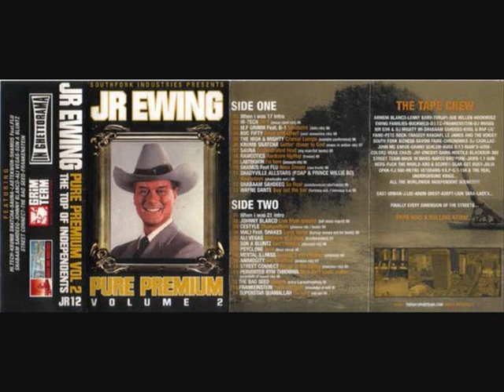JR12 pure premium vol 2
du très très lourd!
tracklist :
FACE A

01 - Jr ewing - Intro
02 - Hi-tech - 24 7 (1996)
03 - Mf grimm & B-1 - Emotions (1996)
04 - Buc fifty - Dead end street (1998)
05 - The high & Mighty - Cranial lumps (1996)
06 - Krumb snatcha - Gettin' closer to god (1997)
07 - Sauna - Orchestrated heat (2000)
08 - Rawcotics - Hardcore hip hop (1995)
09 - Labtekwon - I'm here (1995)
10 - Shamus & Flu - Neva dream (1996)
11 - Shadyville allstars - Nowadays (1996)
12 - Shabaam sahdeeq - So real (1996)
13 - Wayne dante - Buy out the bar (1999)

FACE B

01 - Jr ewing - Intro
02 - Johnny blanco - Live from queens (1998)
03 - Cestyle - Thumptation (1999)
04 - Mali & Shakes - Long verse (2000)
05 - Ali vegas - Betrayal of a thug (2001)
06 - Son a bluntz - Don't snooze (1996)
07 - Psyclone - Trife (1996)
08 - Mental illness - Amazin's not playing (1994)
09 - Animosity - Get touched (1997)
10 - Street connect - All up in the game (1997)
11 - Perverted rym thowwa - Mc's ain't sayin' nothin' (1996)
12 - The bad seed - Uhhnnnh (2000)
13 - Frankeinstein - Peace & quiet (1995)
14 - Superstar quamallah - The intro (1999)